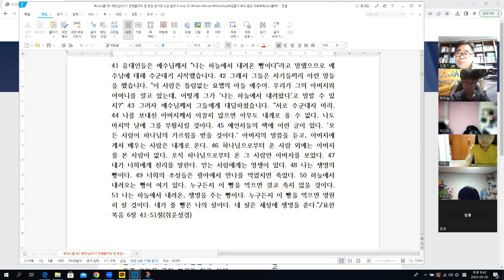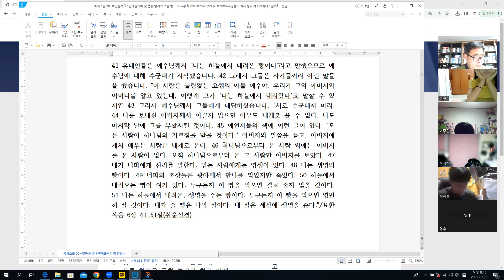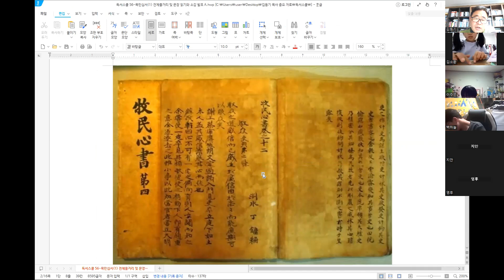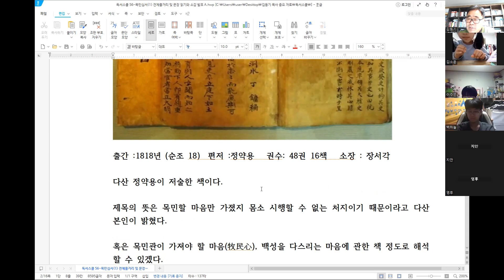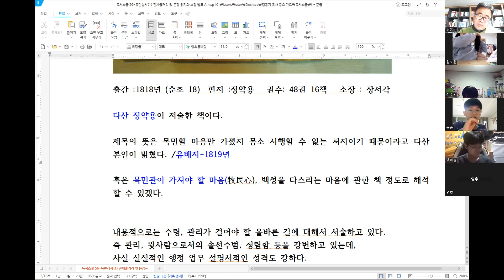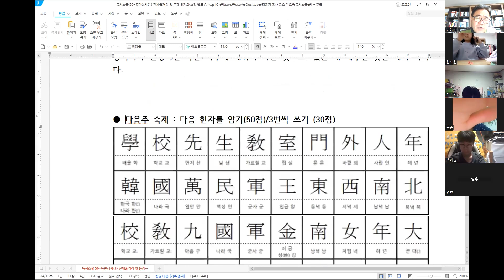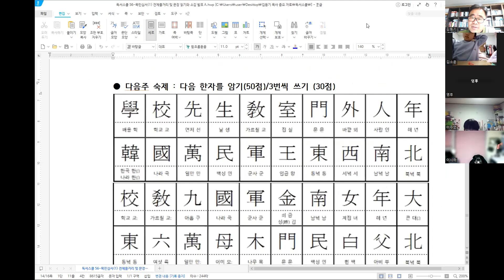독서스쿨 56 목민심서(1) 전체줄거리 및 내용 파악